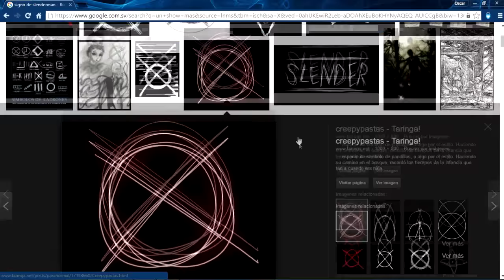El Simbolo De SLENDERMAN En UN SHOW MAS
Ahora te muestro El Simbolo De SLENDERMAN En UN SHOW MAS.

Mensajes Subliminales.